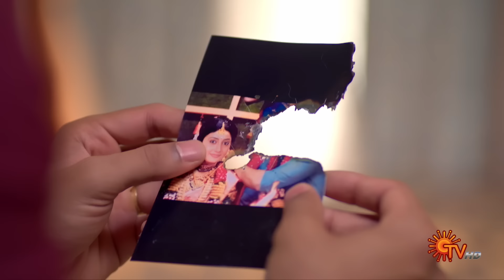Mr.Manaivi - Special Promo | 13 July2024 | Tamil Serial | Sun TV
Watch the Latest Promo of popular Tamil Serial Mr.Manaivi that airs on Sun TV.

Anjali and Vicky have different approaches to life, and their paths intersect at an intriguing point, where a fascinating journey begins.